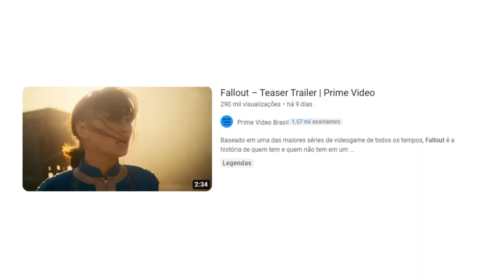FINALMENTE! NOVA SÉRIE DE FALLOUT ANUNCIADA! (conferindo o trailer)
Neste vídeo, eu vou reagir ao trailer da nova série baseada no game fallout, que sairá em 2024 na amazon prime video! Estou no hype absurdo!

OBS: meu microfone ficou um pouco estourado, peço desculpas a todos!

Vídeo Original: Fallout – Teaser Trailer | Prime Video

CANAL SECUNDÁRIO: @pedronyt2

Gravado em 1080p / 60fps

Informações extras sobre o vídeo: cortes da live do pedron // momentos engraçados // reagindo a trailers de séries e filmes